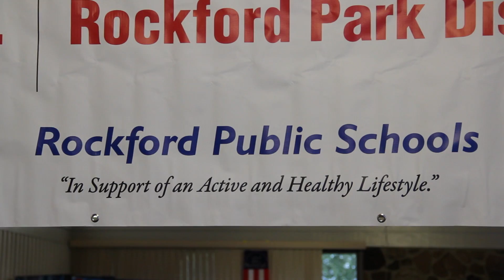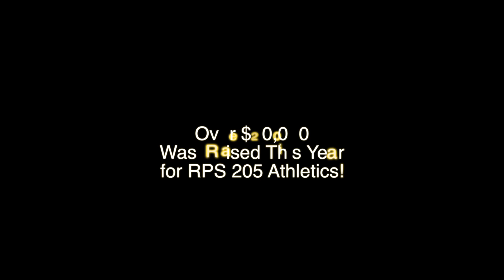Golf Scramble 2013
This video is about the 2013 Golf Outing